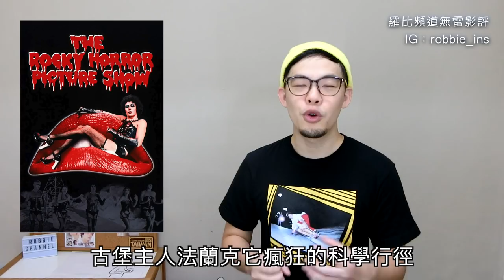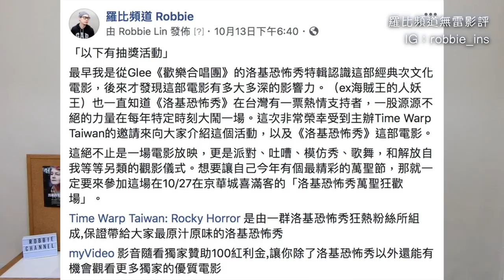《洛基恐怖秀》影評 The Rocky Horror Picture Show【羅比】洛奇恐怖晚會/港譯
（感謝Time Warp Taiwan票券提供）